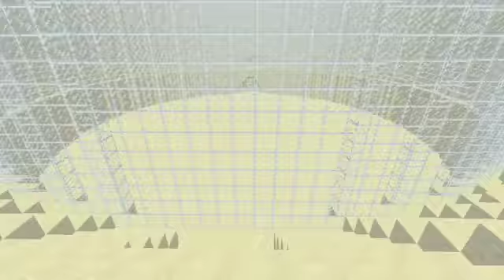The Coliseum - blobic123 & Animal6936 against Waves of Monsters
Showcasing: The Coliseum made specially by blobic123.

Thanks to Animal6936(Kevin) for appearing in this video

 Map: Will be posted soon.

The Intro Soundtrack from the album Yogscast-Shadow of Israphel
Copyrighted material Belongs to Daniel Yount and The Yogscast.

The Team:
blobic123
plokinub